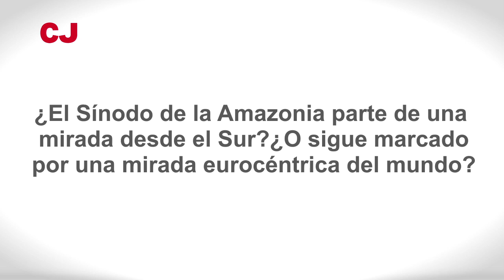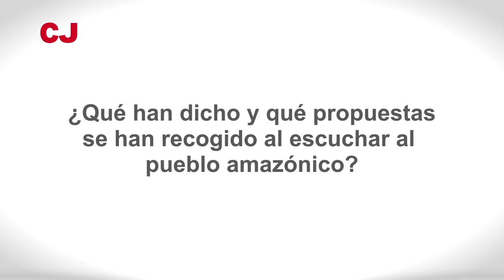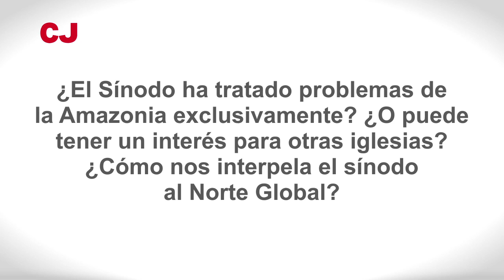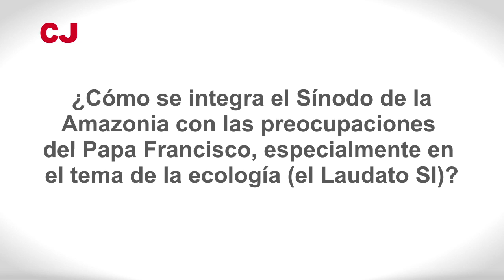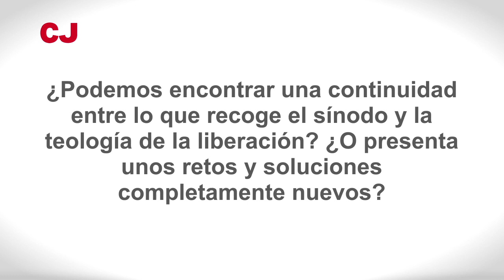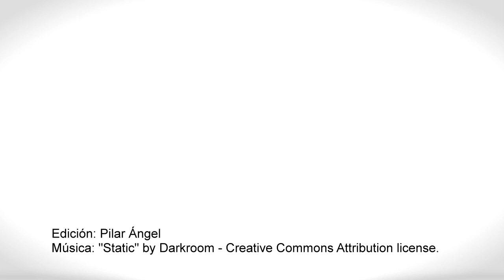Entrevista con Víctor Codina sobre el Sínodo de la Amazonia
Víctor codina sj estudió filosofía y teología en Sant Cugat, en Innsbruck y en Roma. Doctor en Teología, profesor de teología en Sant Cugat viviendo en L'Hospitalet y Terrassa. Ha vivido 36 años en Bolivia, donde ha trabajado con sectores populares y en la formación de laicos en Oruro y Santa Cruz. Ha sido profesor de teología en la Universidad Católica Bolivia de Cochabamba alternando con el trabajo pastoral en barrios populares.

Víctor Codina estuvo invitado como experto en el Sínodo de la Amazonia. En esta entrevista señala las claves de este sínodo fundamental.